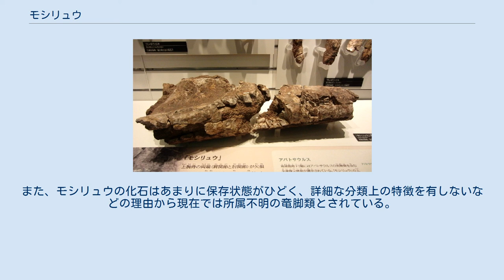モシリュウ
モシリュウの上腕骨の化石（国立科学博物館の展示） モシリュウ（茂師竜）は、1978年に岩手県岩泉町のモシ（茂師）で発見された恐竜化石である。
竜脚類の上腕骨の一部が発見された。
化石の状態の悪さから種同定も記載もされておらず、学名はない。
「モシリュウ」は通俗名である。
 日本では1934年に、当時日本領であった樺太からニッポノサウルスが発見されていたが、中生代には日本列島は形成されておらず大部分が海で、恐竜は生息していなかったので、日本では恐竜化石は発見できない、との先入観が学界を支配しており、恐竜化石は探求されなかった。
1960年代には九州でカモノハシ恐竜の化石の産出が、1970年代には北海道で大型肉食恐竜とされるエゾミカサリュウの発見が報じられたが、前者は哺乳類の化石、後者はモササウルスの化石を誤認したものと判明した。
 モシリュウは日本国内で発見された化石としては初めて恐竜と確定したものであり、これにより日本でも恐竜化石の存在が認められ、その後の全国各地での恐竜化石発見のきっかけとなった。
 モシリュウが発見された地層は、白亜紀前期に形成された宮古層群であり、浅海から淡水域にかけて堆積した地層である。
この宮古層群の軟体動物化石の研究を行ってきた東京大学理学部教授（当時）と、調査に同行した国立科学博物館研究員の2人が発見者となった。
 化石展のために日本に持ち込まれていた中国のマメンチサウルスと比較した結果、近縁であるとされた。
当時マメンチサウルスはディプロドクス科に分類されており、モシリュウも長らくディプロドクス科に含まれていた。
 ところが、その後の研究の結果、マメンチサウルスは首が長いという共通点はあるものの、ディプロドクス科ではないことが明らかにされた。
さらにマメンチサウルスはジュラ紀中期の恐竜でありモシリュウが発見された地層の年代（白亜紀）と合わない。
また、モシリュウの化石はあまりに保存状態がひどく、詳細な分類上の特徴を有しないなどの理由から現在では所属不明の竜脚類とされている。
実物化石標本が国立科学博物館に、レプリカが岩手県立博物館に展示されている。